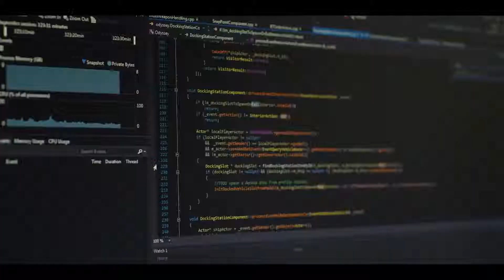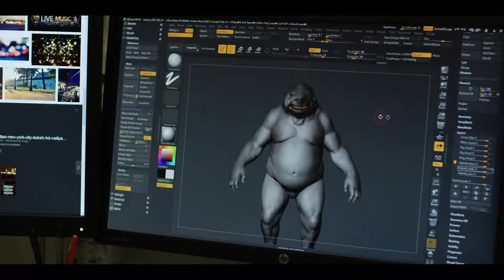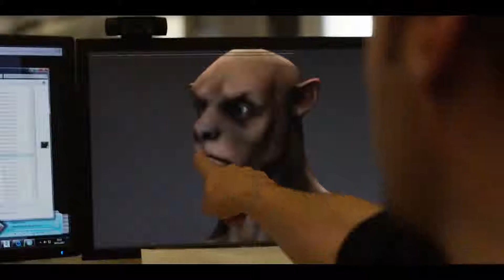《神鬼冒險2》開發者日誌視頻